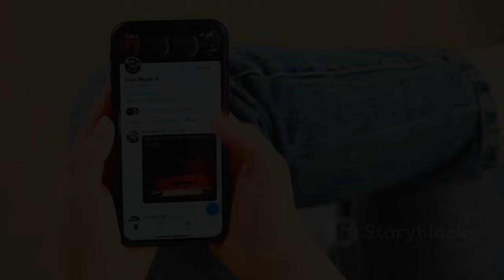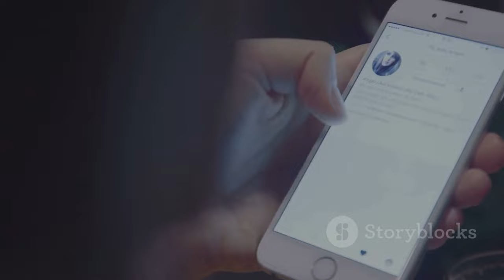Kristin Cavallari Opens Up About Her Breakup with Mark Estes: "One Day He`ll Thank Me"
OUTLINE:
00:00:00 Kristin Cavallari's Podcast Revelation
00:01:10 The Perfect Boyfriend, Almost
00:02:18 When Age Becomes a Dealbreaker
00:03:24 Cavallari's Perspective on the Age Gap
00:04:06 Cavallari's Hopes for Estes' Happiness
00:04:33 Cryptic Messages and Unspoken Sentiments
00:05:36 Cavallari's Stance on the Relationship
00:06:34 Motherhood and Moving On
00:07:51 Cavallari's Open Heart
00:09:07 Embracing the Future

**YouTube Video Title (Norwegian):** Kristin Cavallari om bruddet med Mark Estes: – En dag vil han takke meg

**Description (English):**
🌟 In this revealing episode, Kristin Cavallari shares her thoughts on her recent breakup with Mark Estes. After seven months of dating, she opened up about the challenges of their 13-year age difference and how she believes he will one day appreciate her decision to end their relationship. 💔 Tune in to hear about her reflections on love, life lessons, and what the future holds for both of them! 🎧✨

**Description (Norwegian):**
🌟 I denne avslørende episoden deler Kristin Cavallari sine tanker om sitt nylige brudd med Mark Estes. Etter syv måneder sammen åpner hun opp om utfordringene med aldersforskjellen på 13 år, og hvordan hun tror han en dag vil sette pris på beslutningen om å avslutte forholdet. 💔 Bli med for å høre om hennes refleksjoner om kjærlighet, livserfaringer, og hva fremtiden bringer for dem begge! 🎧✨